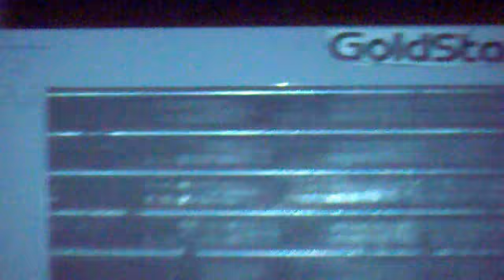retards scared by sasquatch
Me and my friend get scared by a guy named sasquatch and some of his friends